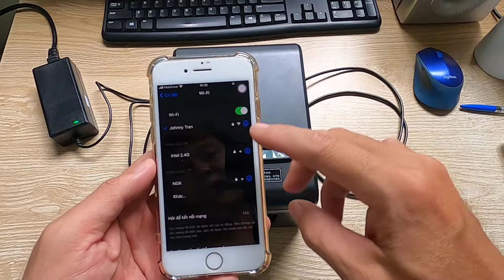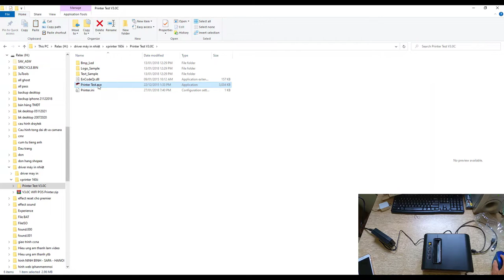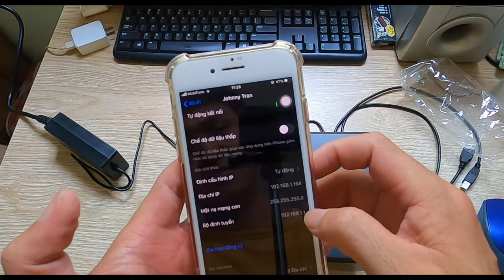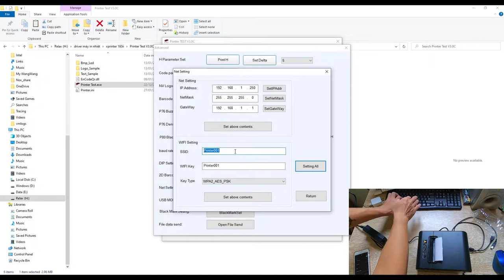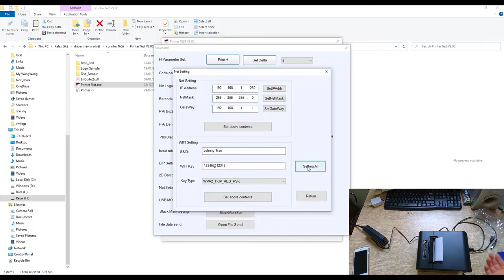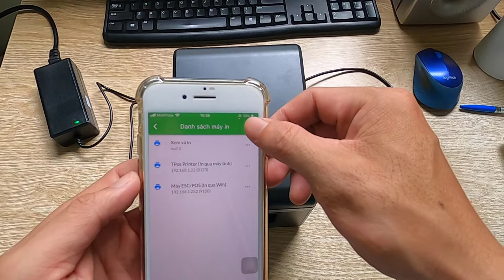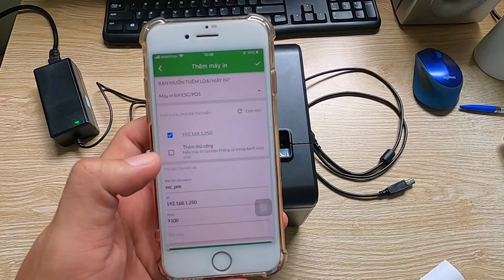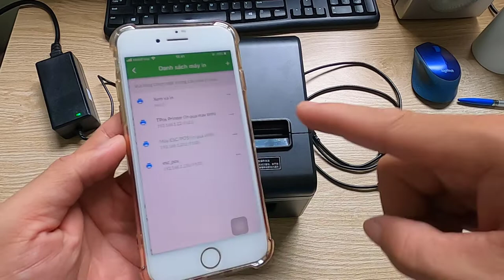Hướng dẫn in LIVESTREAM FACEBOOK máy in WIFI KO DÂY app TPOSMOBILE trên ĐIỆN THOẠI